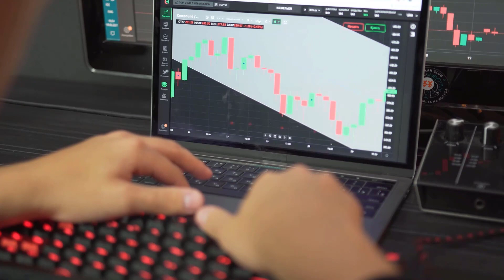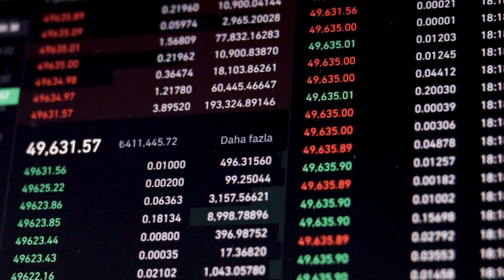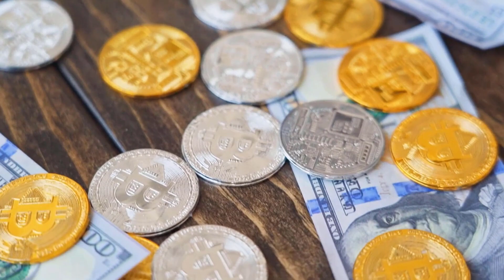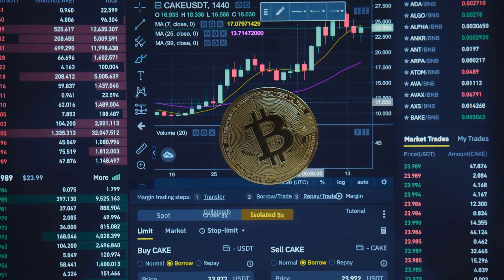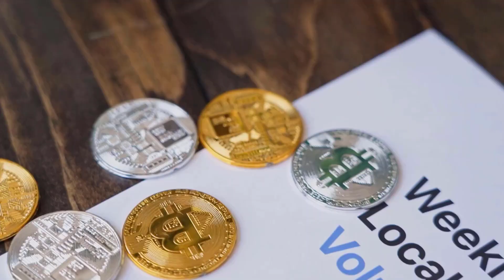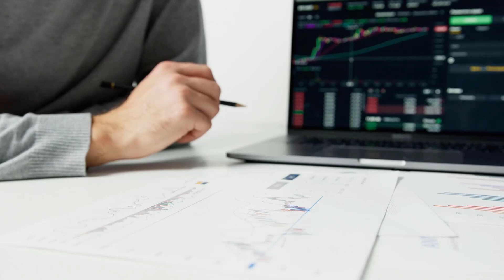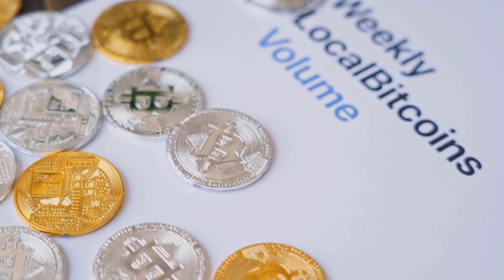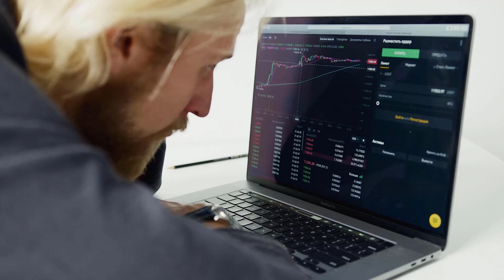LAZIO WILL GO TO THE MOON?? - LAZIO PRICE PREDICTION & LATEST UPDATES